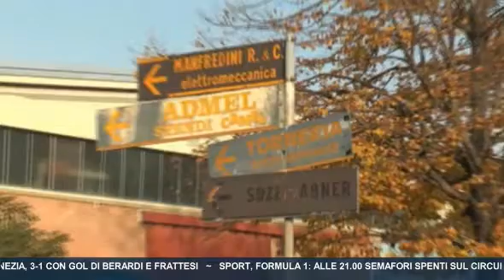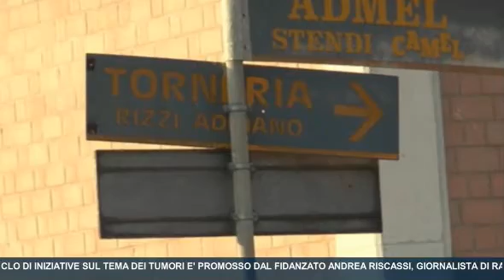Quarta vittima sul lavoro in un mese nel modenese: rafforzare controlli e sanzioni